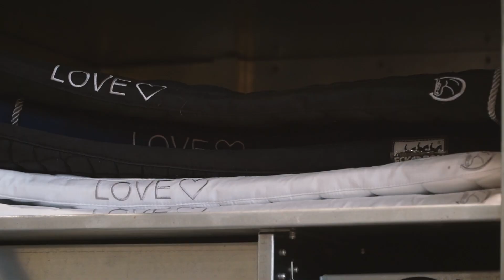Mit Michelle Buchholtz hinter den Kulissen! | Global Jumping Berlin 2021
💜💜LIES MICH! 💜💜

Ich durfte Michelle Buchholtz hinter die Kulissen begleiten und habe ihr ein paar eurer Fragen gestellt. Den Rest seht ihr im Video!

NEU HIER⁉️
Kein Problem: Ich bin Saskia, 29 Jahre jung, komme aus der Nähe von Bremerhaven und darf meinen Traum leben. Von einem Hobby zur Selbständigkeit - zeige ich euch täglich meine Pferdewelt.

Ich kann mich über 4 tolle Pferde in meinem Team freuen. Davon gehören mir Sammy (16 Jahre, Pinto/Hunter Stute, seit 2011 bei mir), My Holly (11 Jahre, Hannoveraner Stute, seit 2015 bei mir), Carlsson (12 Jahre, Holsteiner Wallach, bei mir seit 2015) & Annelene (6 Jahre, Deutsche Reitpony Stute, seit Oktober 2019 bei mir).

Leider mussten wir unseren geliebten Bärchen, nach einem Weideunfall, für immer gehen lassen… Wir vermissen ihn sehr!
💌💌💌Postfach: 💌💌💌
BinieBo
Weserstraße 7a
27612 Loxstedt

Snapchat: biniebo (alles klein geschrieben)

Die mit ** gekennzeichneten Links enthalten unbezahlte Werbung und weisen euch nur auf Empfehlungen von mir hin!